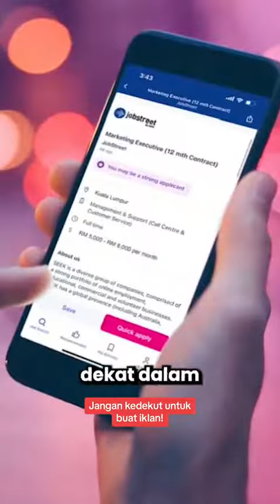Ramai majikan nak staf bagus tapi tak nak keluar duit!